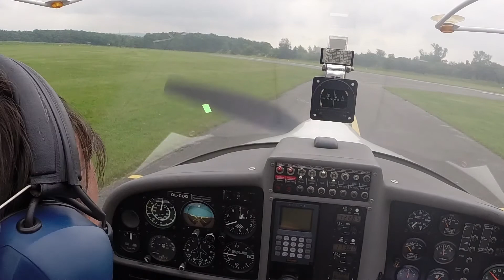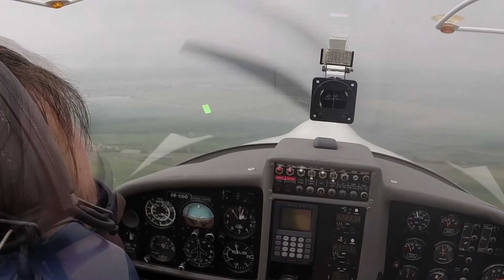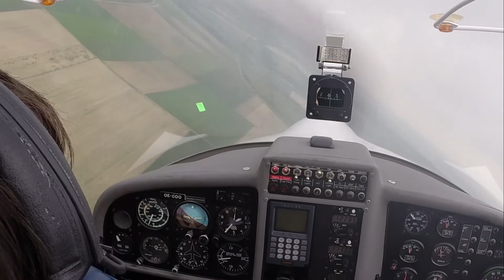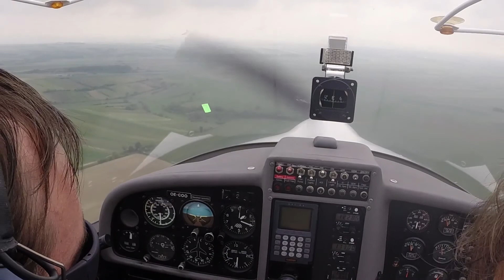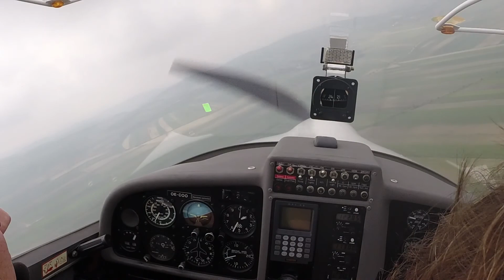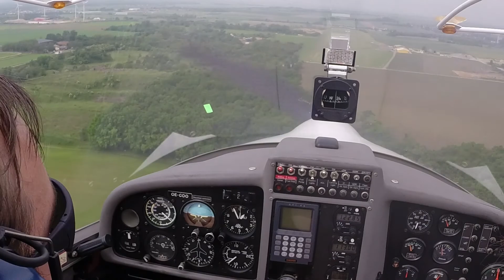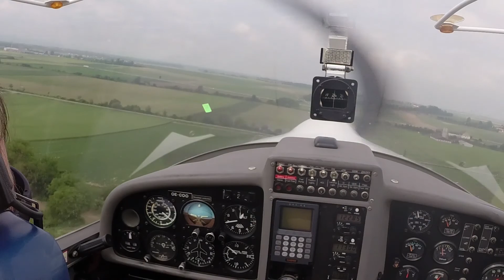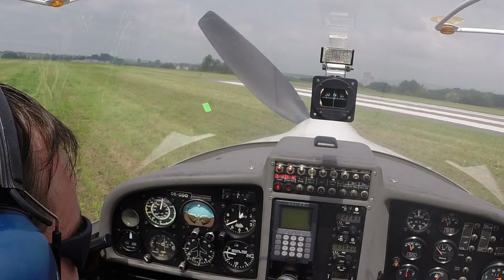Flying Brick - Katana DV20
Flugplatz LOAU (Stockerau, Niederösterreich). Flugzeug: Katana DV20.